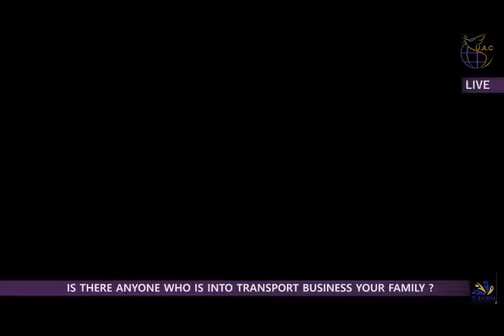Prophecy Pastor TF Macheka "You shall excel in the transport business"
Watch how a pinpoint word of prophecy from Pastor TF Macheka reveals the future en devours!